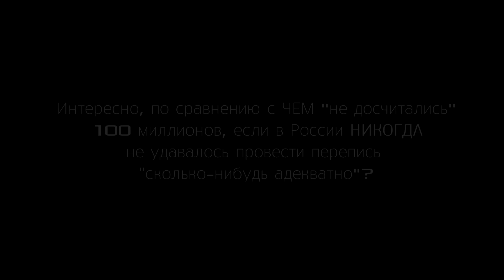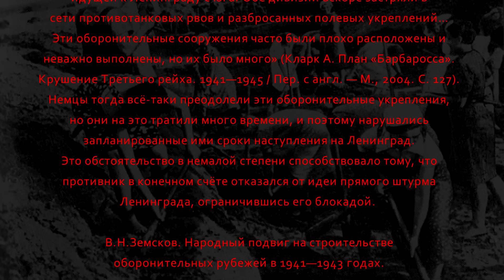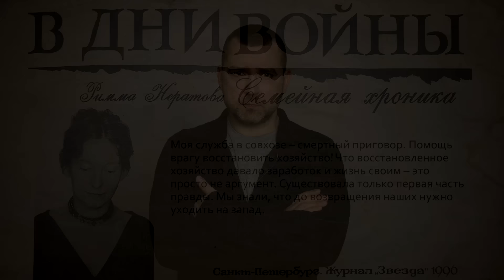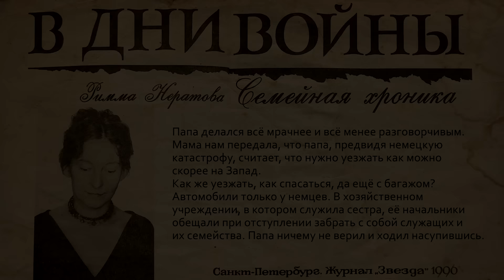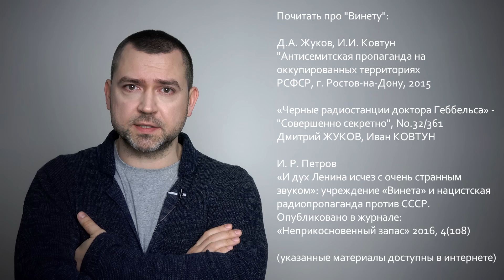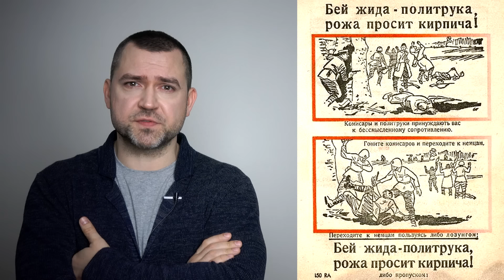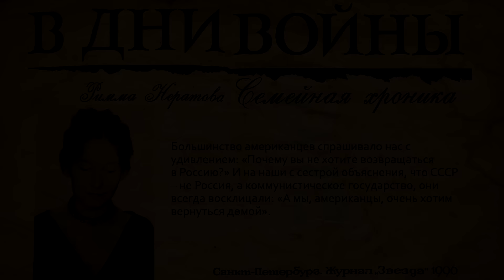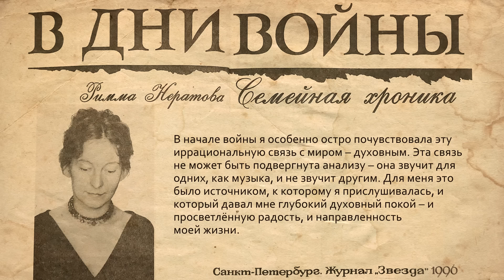Плохой сигнал. На кого ссылался Солженицын?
Сегодня в нашей стране всё чаще славят предателей, убийц и военных преступников.  И это "Плохой сигнал".

Где писатель Солженицын взял данные о количестве погибших и не родившихся в результате "преступных действий" Советской власти? На кого ссылался?

God Fury by Anno Domini Beats

The Bronx is Burning by Doug Maxwell